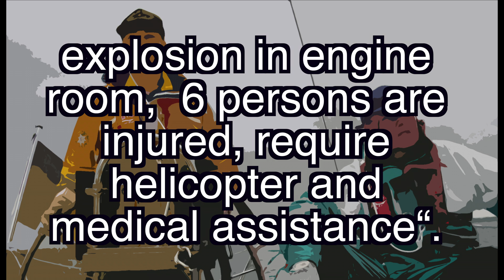SRC und LRC Seefunktext Nr. 10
Englischer Text:
Following received at 0732 UTC on VHF channel 16: „MAYDAY Fjaellfjord/LGBX in position 54-14N 007-52E, explosion in engine room, 6 persons are injured, require helicopter and medical assistance".

Deutscher Text:
Um 0732 UTC folgendes auf UKW-Kanal 16 empfangen: „MAYDAY Fjaellf- jord/LGBX auf Position 54-14N 007-52E, Explosionen im Maschinenraum, 6 Personen verletzt, benötigen Hubschrauber und medizinische Hilfe".